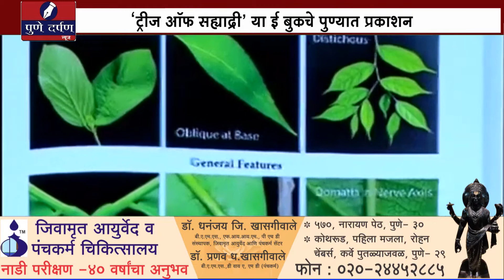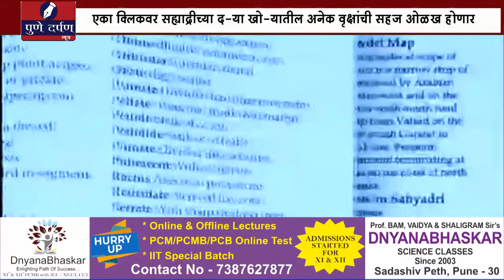‘ट्रीज ऑफ सह्याद्री' या ई बुकचे पुण्यात प्रकाशन - Trees Of Sahyadri- E book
‘ट्रीज ऑफ सह्याद्री' या ई बुकचे पुण्यात प्रकाशन